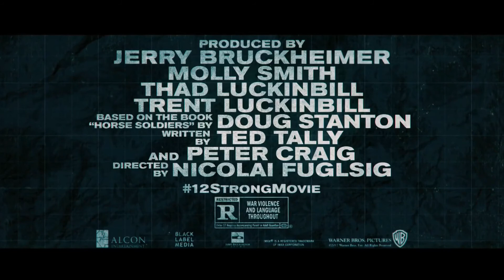[Ready] 12 Strong - In cinema 18 January 2018